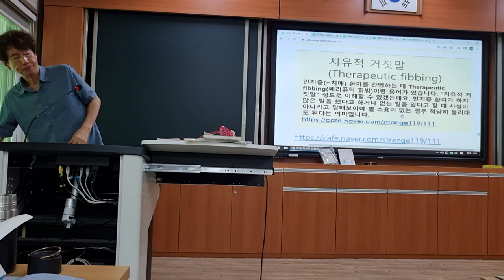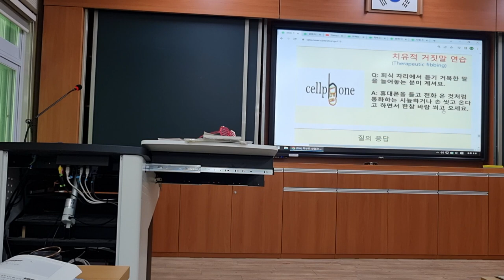비상식적인 학부모의 요구에는 치유적 거짓말 사용도 고려해보세요. - 전남교육청교육연수원 2023 국어과 1정 연수 학부모 상담 119 강의 영상